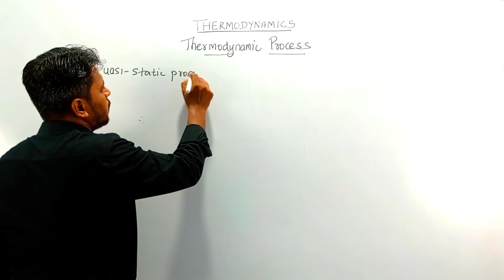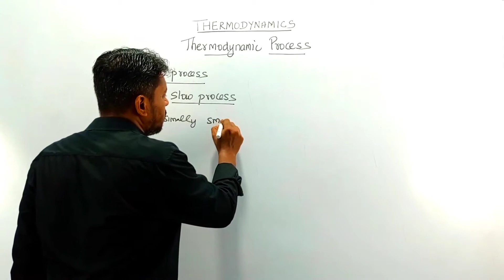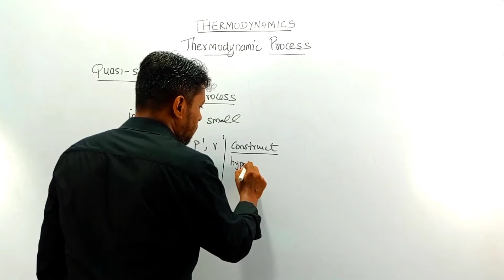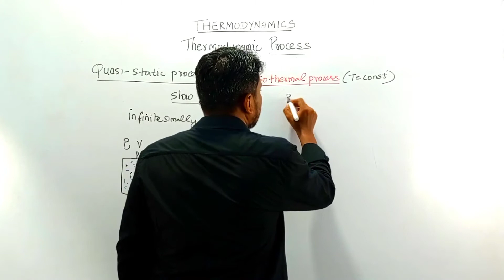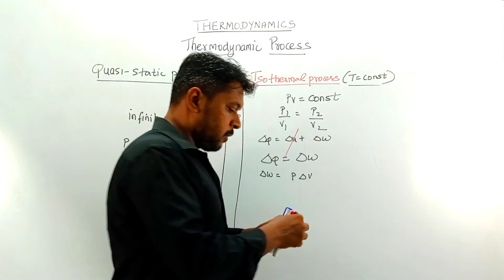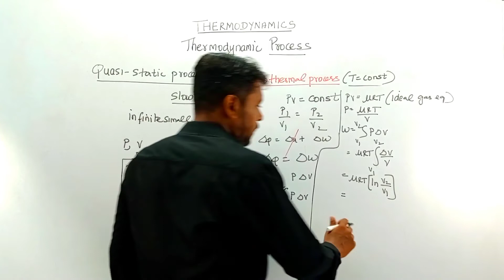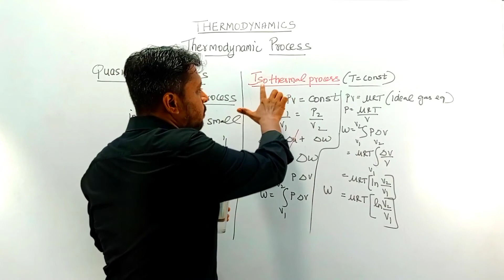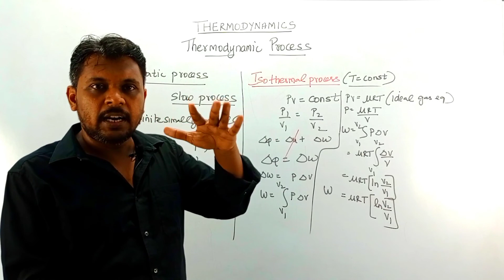Thermodynamic Processes/Quasi Static and Isothermal Process/Physics/NEETJEE/NCERT/Tamil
Quasi static(slow process) and Isothermal processes(const temperature )